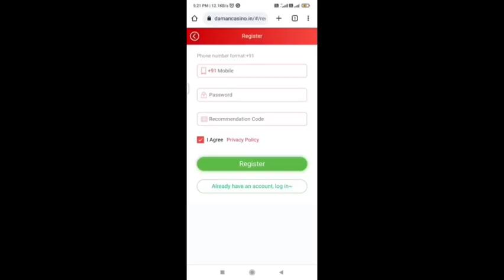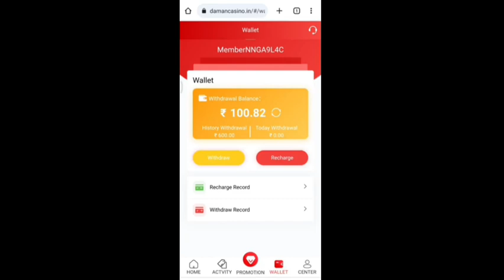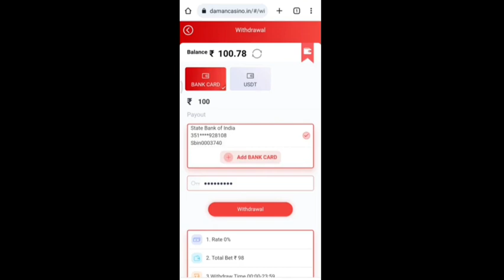PREDICTION KARKE PAISA KAMAO 10000रु || DAMAN APPLICATION SE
•THE BEST EARNING APP 2023•

- Daman games also offer way to earn money online without investment for that you just need to refer your friends to join using your referral link and also ask them to refer their friends then you will earn mult level commission. Daman games promotion chain works upto 3 levels so you will make great money by referring friends.

• इस खेल में घातीय जोखिम समाइल है। इसकी लत लग सकती है। कृपया सावधानी बरतें और अपने जोखिम पर खेलें।

This game has the exponential risk. It may get addicted. Please caution and played at your risk.

scene in this video just for the